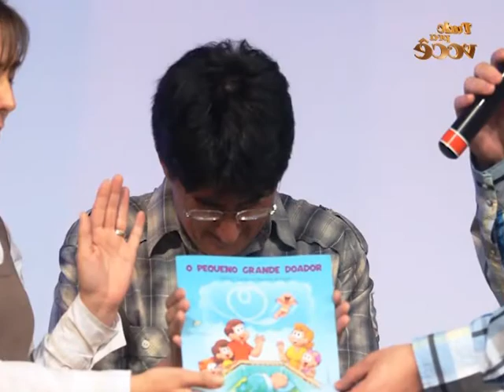Viviane Leite com Fabrício Correia